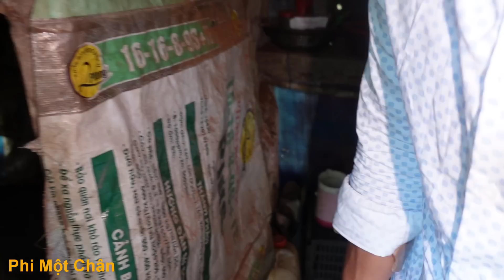PHI MỘT CHÂN đột nhập vào giữ Rừng tìm tung tích 2 anh em Khuyết Tật